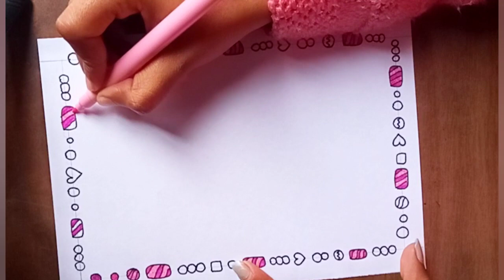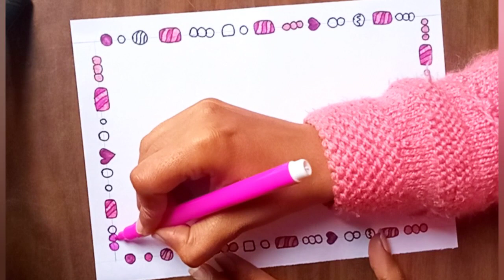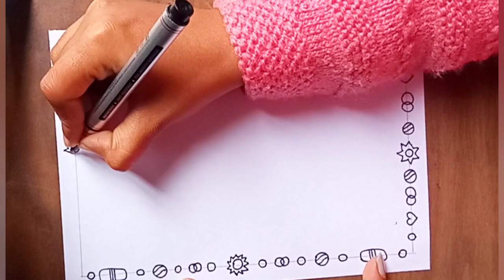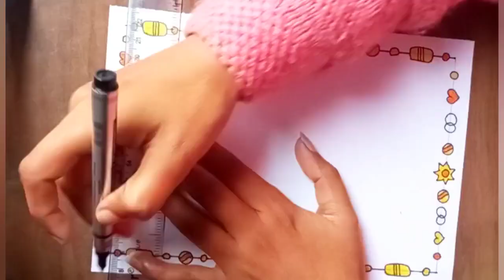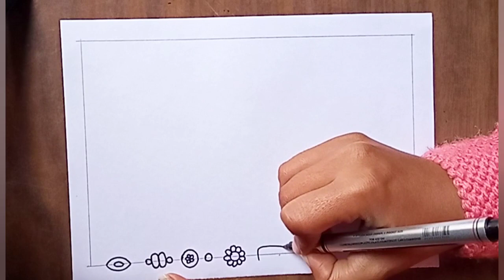simple border design/ chart border design/ border design for project / assignment front page design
beautiful project border design|| Project Assignment Note Book Decoration Ideas || Border Designs

Border design
border design for project
How do you make a simple design border?
How do you draw a drawing border?
beautiful border designs easy
beautiful border designs easy flower
border design for chart paper beautiful easy

4 Project Work designs /Border Design For Project /Assignment Front Page Design

project work,
file decoration,
cover page design,
project decoration,

project design,
project designs,
project front page design,
project work,
assignment design,
front paper,
page design,
paper border designs for project,
paper design,
pooja creation,
assignment designs,
a4 sheet,
activity front page design,
art integrated
assignment,
assignment design new model,
assignment designs,

Wall hangings :-